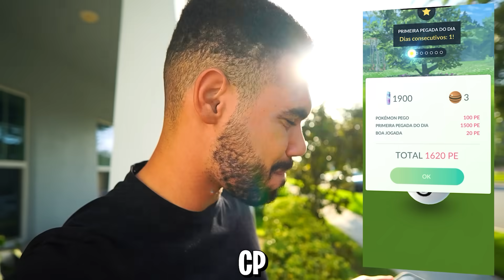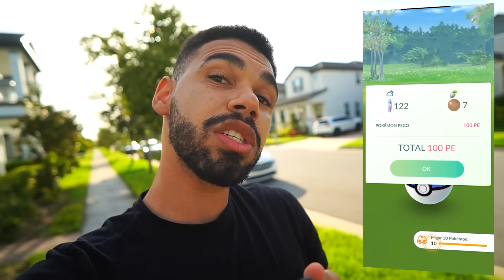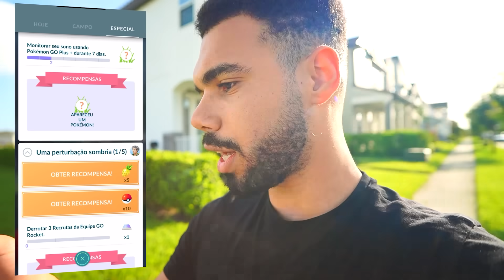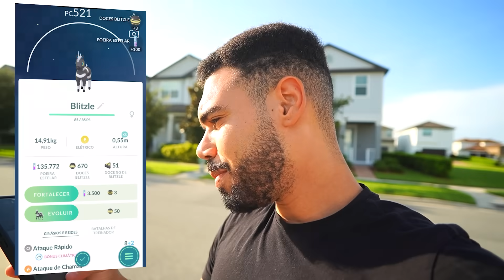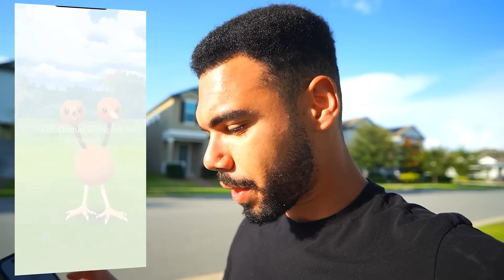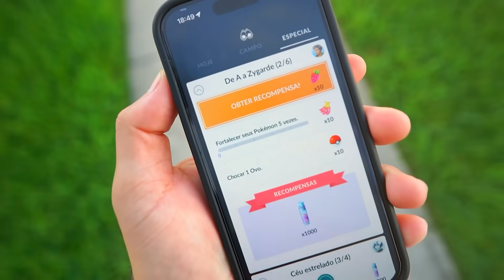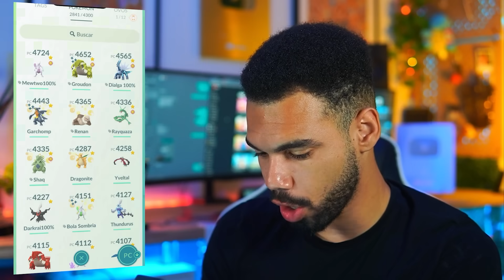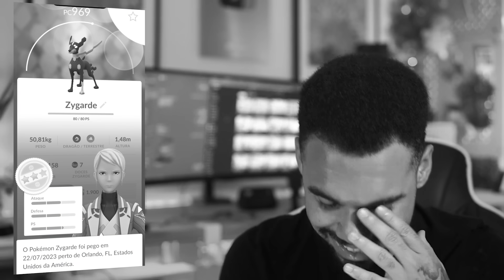ZYGARDE: MINHA ÚLTIMA CHANCE DE LENDÁRIO 100%… 😨🤯😍